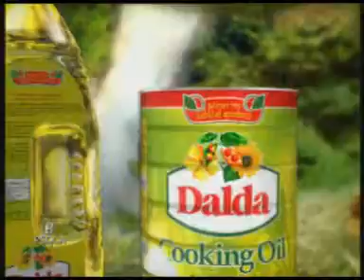Dalda Family New Packs